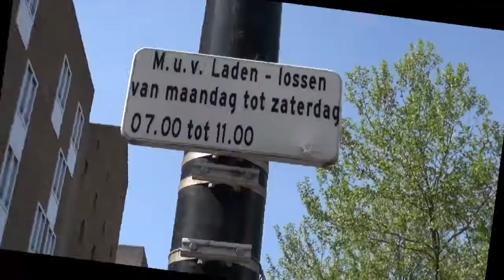Leerlingenraad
Leerlingen uit groep 5 t/m 8 praten en denken mee over hoe we de school nog groener en duurzamer kunnen maken.